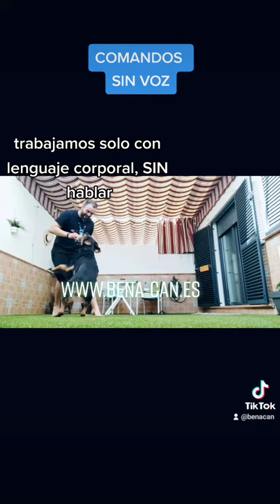CÓMO ENSEÑAR A TU PERRO SIN HABLAR 🤫🤐🔇🐕‍🦺🐕🐾🦮🐩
SIAB Sistema Integral de Adiestramiento Base de Bena-CAN

También puedes seguirnos en Instagram

En TikTok e Instagram:  @benacan2021